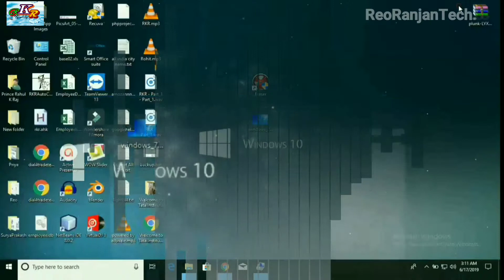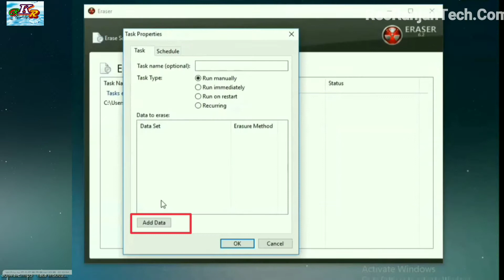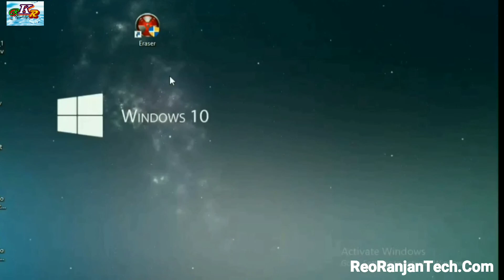how to Delete Files & Folders Permanently ? Unrecoverable | Computer tricks - RKR Knowledge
In this video explain about how to delete files & folders permanently in Computer in easy way. that is not recoverable by any software.